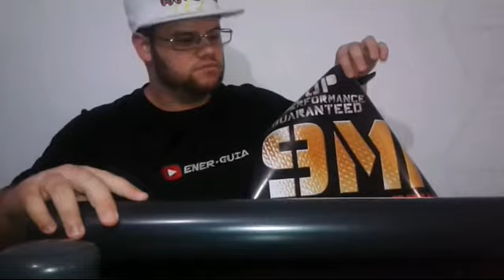Unboxing 2 9MM / Energuia